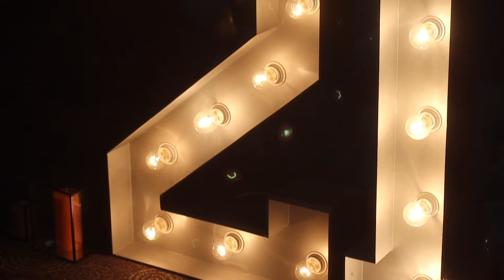Pelepesite Josephine Tekiu Matangi's 21st Birthday | Highlight Video